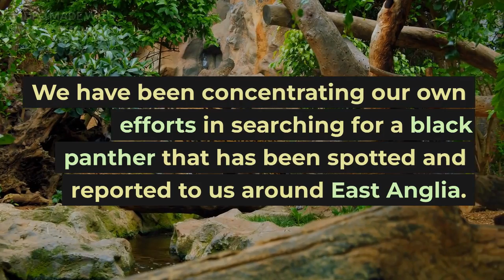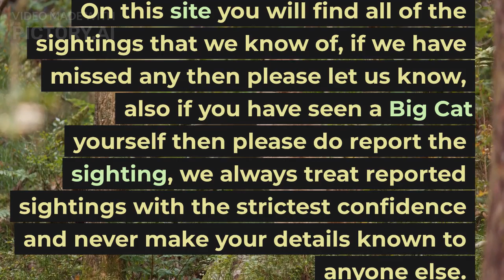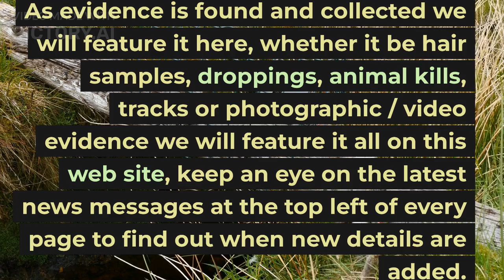big cats website sightings uk